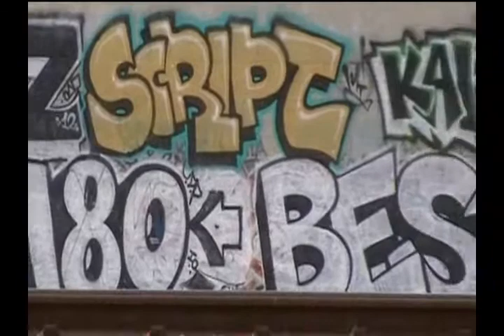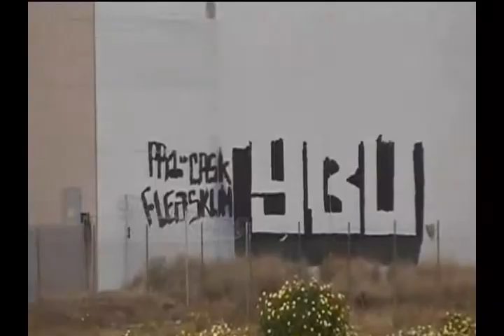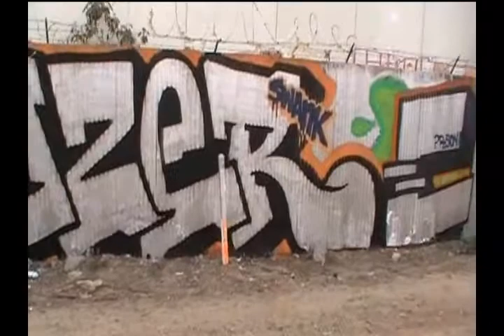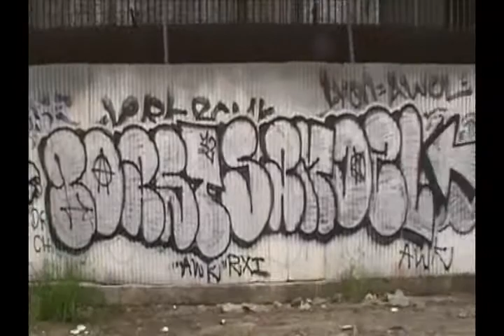GRAFFITI #141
Hardcore graffiti up in Los Angeles... New pics everyday: RS70 . BlogSpot . Com , new vids everyweek: Youtube: UGHC1